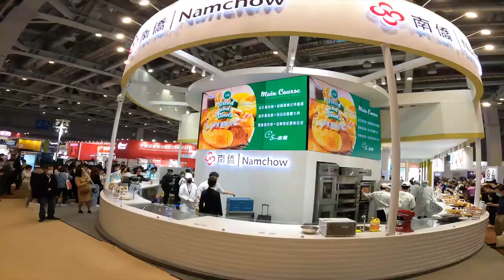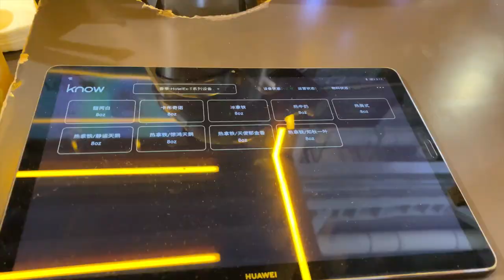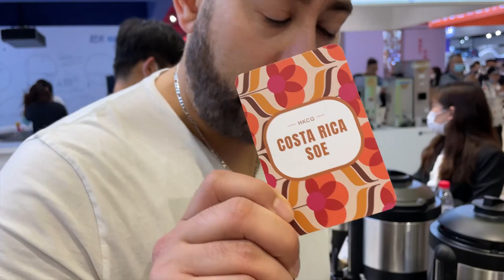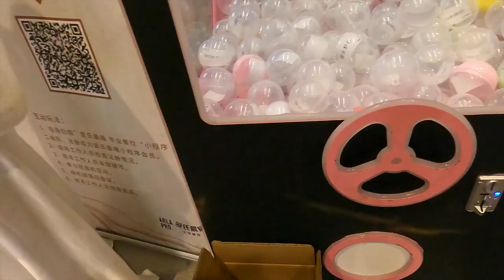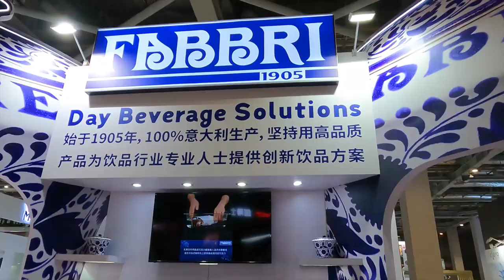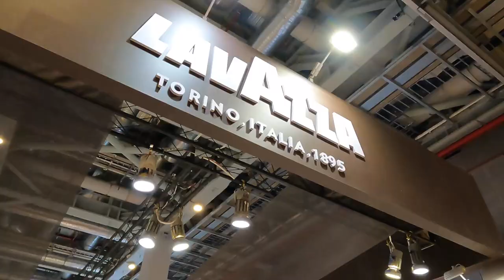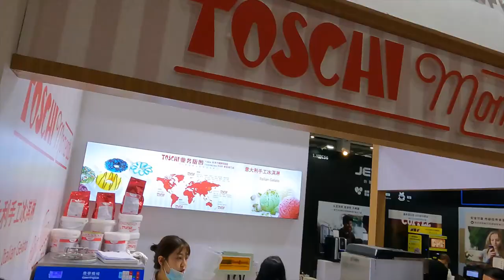Coffee Lovers Attack Shanghai Exhibition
Very interesting phenomenon that we get used to Shanghai holding international exhibitions in different aspects of business, art, and so on. And before visiting this exhibition, I thought the scale of it would be not that serious. Well, I was mistaken. It was HUGE.

Title: it makes me happy
Artist: Dj Quads
Genre: Funky
Mood: Bright